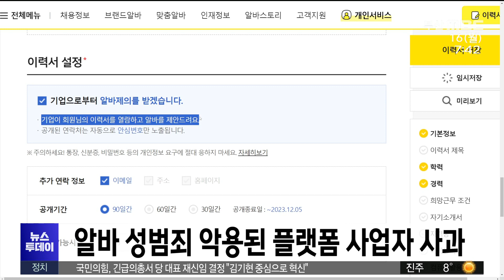알바 성범죄 악용된 플랫폼 사업자 사과 (2023-10-16.월/뉴스투데이/부산MBC)